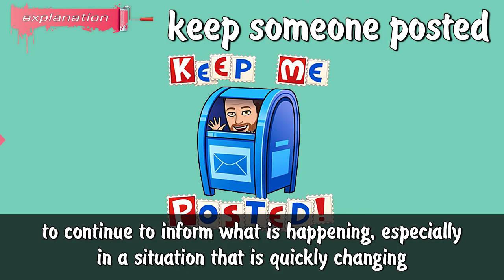Idiom 'Keep Posted' Meaning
Hey everyone, today we are going to learn the meaning of the idiom 'keep someone posted \ keep me posted \ keep posted'.